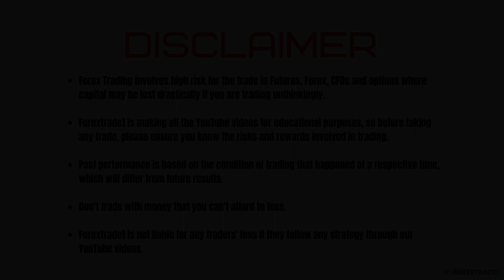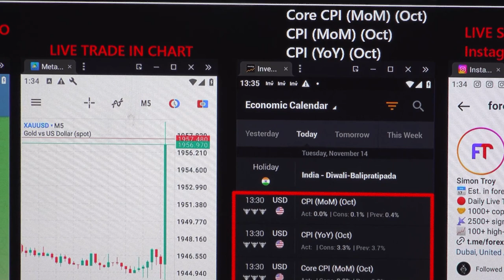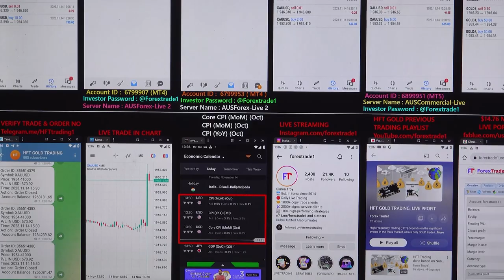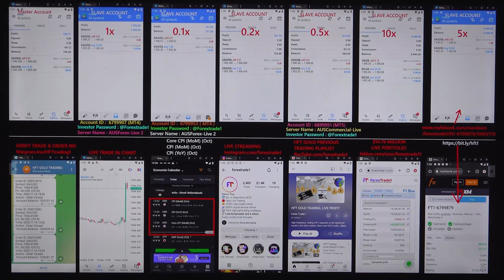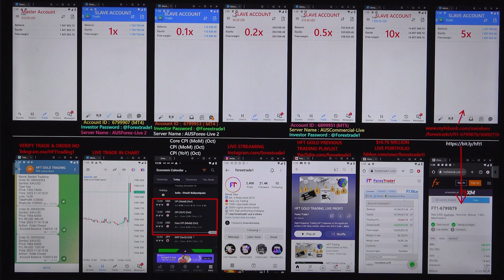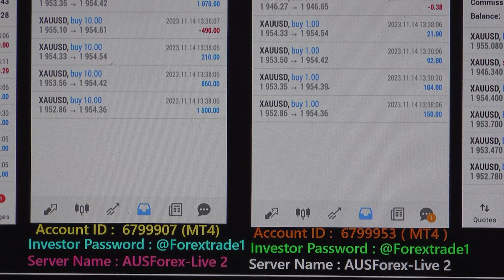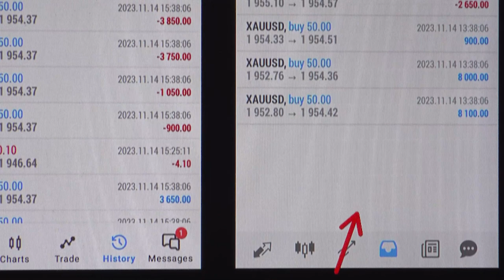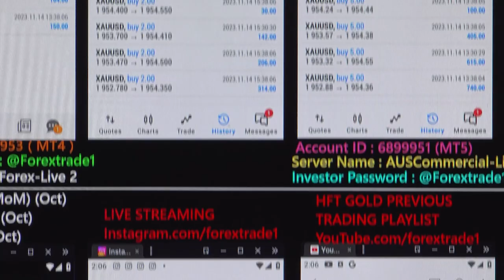HFT Trading based on Core CPI (MoM) (Oct) , CPI (YoY) (Oct) & CPI (MoM) (Oct) - 14-11-23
The gold pair Rise after we have traded in HFT:
 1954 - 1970  = 16 POINTS RISE.

1x profit booked =  USD (CopyTrade Slave Account Profit)
Investor Account Details: